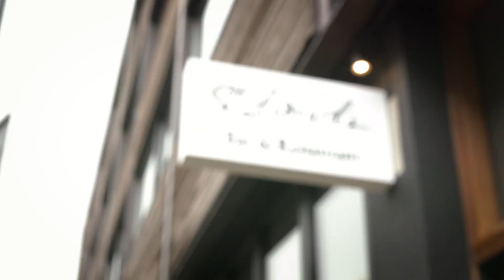Andrew Clarke, St Leonards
This video we produced for the Craft Guild of Chefs and their 'Innovation Awards.' 2019.  Andrew Clarke from St Leonards, London was voted the overall winner.

Filming and Photography by Adrian Franklin and John Sheppard.